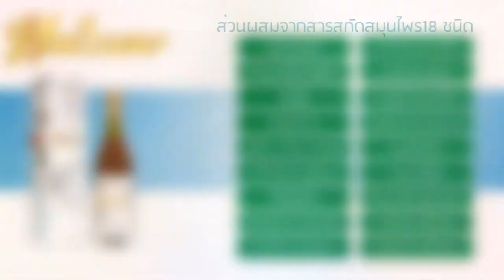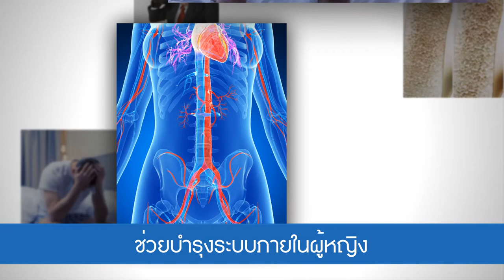ตัวอย่างงาน Kaizone (ไคโซเน่) เครื่องดื่มน้ำสมุนไพรบำรุงสุขภาพ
โฆษณา